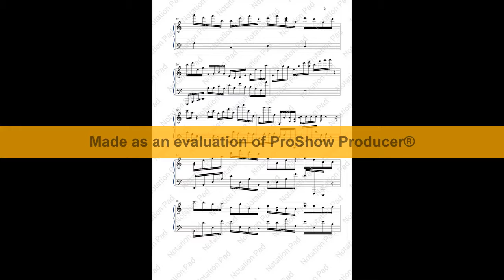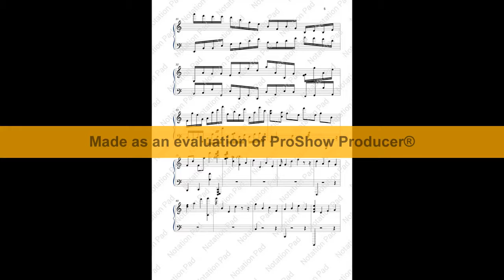First my etude- Carnaval for children - opus.18